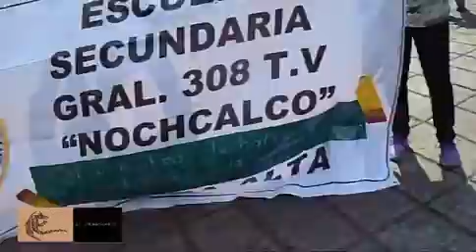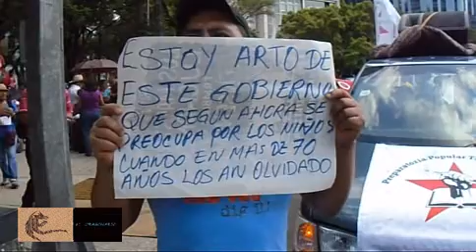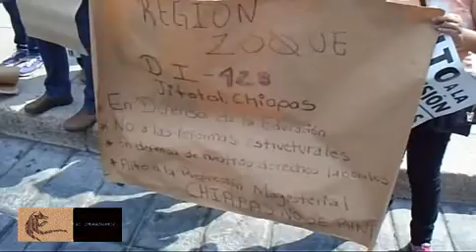Previo Marcha CNTE 17 Junio 2016